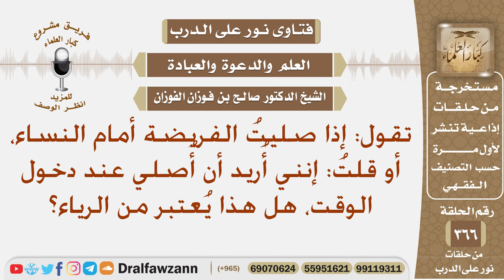تقول: إذا صليت الفريضة أمام النساء، أو قلت: إنني أريد أن أصلي عند دخول الوقت هل هذا يعتبر من الرياء؟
نص السؤال: تقول: إذا صليتُ الفريضة أمام النساء، أو قلتُ: إنني أُريد أن أُصلي عند دخول الوقت، هل هذا يُعتبر من الرياء؟
السيرة الذاتية :
للاشتراك في قناة الشيخ صالح الفوزان

رئيس الفريق
لمشروع كبار العلماء